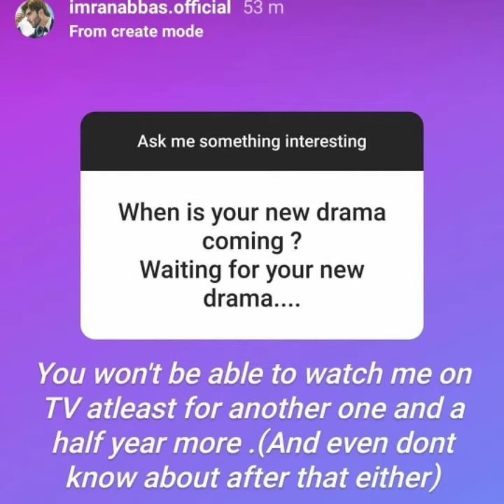IMRAN ABBAS SAYS GOOD BYE TO SHOWBIZ INDUSTRY !!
Imran Abbas who is well known for his res in buddha or muhabbat or koi chan rakh and recently seen in thora sa haq fonall said good bye to showbiz he leave showbiz INDUSTRY and informed this to his fans on his Instagram account
Thank you for watching Copyright Disclaimer: - Under section 107 of the copyright Act 1976, allowance is mad for FAIR USE for purpose such a as criticism, comment, news reporting, teaching, scholarship and research.